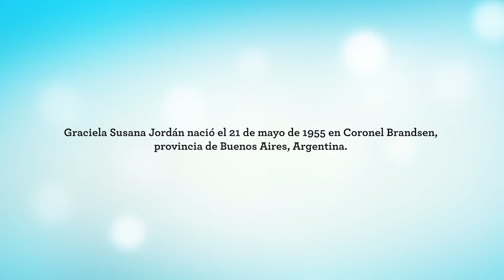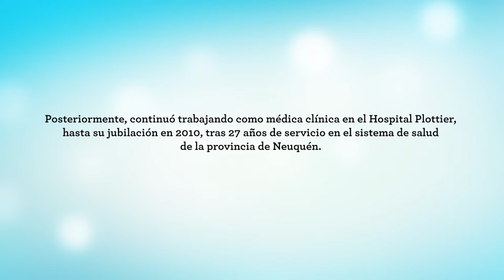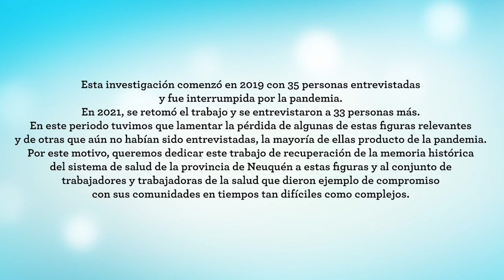Jordan, Graciela Susana. Médica